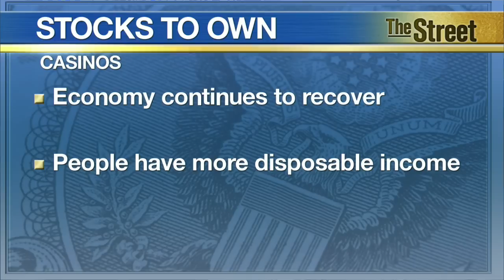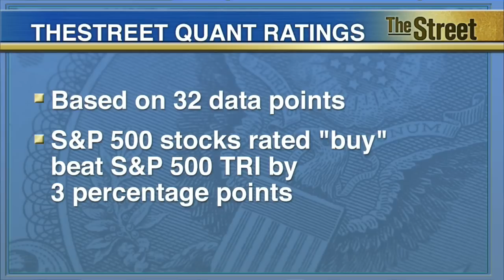Quant Picks: Three Casinos to Invest in Right Now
Part of the reason casinos have been struggling is due to the economy. Many folks haven't had much disposable income and, therefore, they have been less willing to 'let it ride.' As the recovery continues and people have some extra cash to burn, some of them are hitting the gaming tables. Even with Atlantic City recently flirting with bankruptcy, there are still some casinos investors can gamble on that have better odds than the roulette table. Let's take a look at some of the best casinos TheStreet Quant Ratings says you should add to your portfolio, immediately. Number 3 is Monarch Casino. With a 'B' rating, the company's strengths can be seen in its revenue growth and increase in net income. 2nd is, Churchill Downs. This rating is a 'B.' Churchill Downs thrives in its solid stock price performance and good cash flow from operations. Number 1 is Las Vegas Sans. With a 'B' rating the company's high dividends outweigh its decrease in earnings per share. TheStreet Ratings are algorithmic stock picks based on 32 major data points. S&P 500 stocks rated 'buy' yielded a 16.5% return in 2014, beating the S&P 500 Total Return Index by more than 300 basis points. For the full reports on these stocks, you can check out TheStreet.com/QuantRatings.